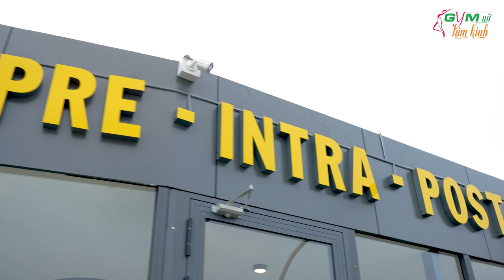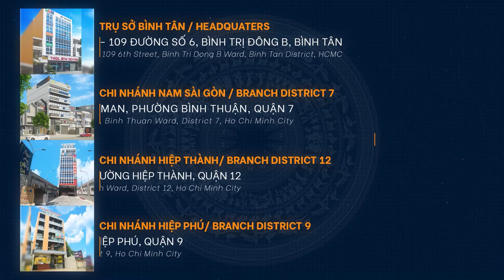Hướng dẫn Superset Nữ Mông Đùi và Eo Bụng cường độ cao 2 nhóm cơ đối lập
Chào mừng bạn đến với buổi tập Superset cường độ cao đầu tiên là ngày Chân – Bụng, bạn nên nhớ chúng ta đã không còn học những kỹ thuật động tác riêng lẻ mà giờ đây là những buổi tập thật sự của những chiến binh. Tôi mặc định bạn đã am tường hết những bài tập và tên bài tập tôi đề cập bên dưới, do đó nếu bạn không biết cách tập hoặc không nắm được tên bài tập thì vui lòng đọc lại những phần học trước đây nằm trong Gym Nữ Tâm Kinh tầng 1,2,3,4.

Địa chỉ:
♦ THOL Gym Q7 (BBT khu Nam): 102 Lý Phục Man, Bình Thuận, Quận 7, TP HCM